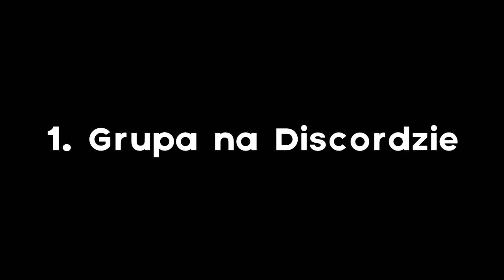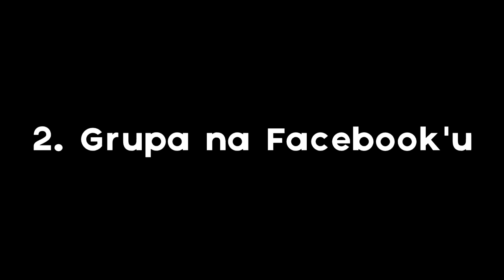Ważne Ogłoszonkooo!!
▪ Hej! Dzisiaj jest to film informacyjny, który chce, abyście obejrzeli.

✪SOCIAL MEDIA✪
▪Grupa
Somepony#5374
 ▪Mail kontaktowy

🎙️ Nagranie Audio: Audacity
📺 Montaż: Sony Vegas 15
💽 Oprawa Graficzna: Adobe Photoshop CC 2018

► Dzięki za oglądanie: Ważne Ogłoszonkooo!!